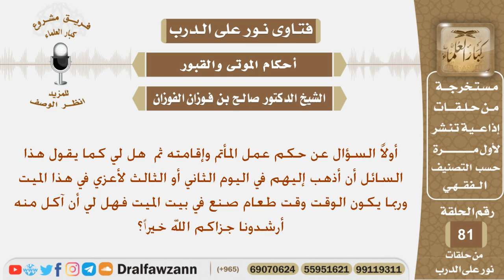ماحكم إقامة المأتم وما حكم صنع الطعام في بيت أهل الميت؟ الشيخ صالح بن فوزان الفوزان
نص السؤال:
أولاً السؤال عن حكم عمل المأتم وإقامته ثم  هل لي كما يقول هذا السائل أن أذهب إليهم في اليوم الثاني أو الثالث لأعزي في هذا الميت وربما يكون الوقت وقت طعام صنع في بيت الميت فهل لي أن آكل منه أرشدونا جزاكم الله خيراً؟

السيرة الذاتية :
للاشتراك في قناة الشيخ صالح الفوزان

رئيس الفريق
لمشروع كبار العلماء